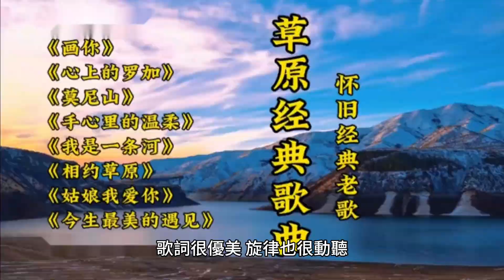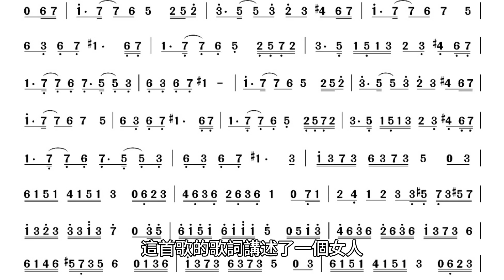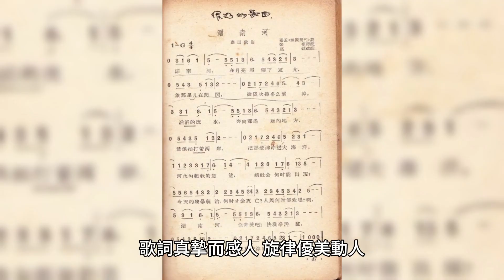《American Life》是美國歌手麥當娜的第九張錄音室專輯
專輯中我最喜歡的歌曲是“Nothing Fails”，因為它是一首如此強大且情感豐富的歌曲。歌詞很優美，旋律也很動聽。這是一首你可以一遍又一遍地聽並且永遠不會厭倦的歌曲。這是我一直以來最喜歡的麥當娜歌曲之一。專輯中我最喜歡的音樂錄影帶以及為什麼是「Die Another Day」。這首歌作為詹姆斯龐德同名電影的宣傳單曲發行。這首歌的音樂錄影帶由喬納斯·阿克倫德 (Jonas Åkerlund) 執導，他也執導了麥當娜歌曲《Ray of Light》的音樂錄影帶。《擇日而亡》的音樂錄影帶靈感來自詹姆士龐德的同名電影。影片以麥當娜臉部的特寫鏡頭開始，鏡頭逐漸縮小，露出她穿著黑色皮衣的樣子。專輯的主題是美國夢和物質主義。該專輯是一張以美國夢和物質主義為主題的概念專輯。這些主題否定了麥當娜在 20 世紀 80 年代的聲譽，而麥當娜憑藉 1984 年 Billboard Hot 100 排名第二的熱門單曲《Material Girl》等歌曲贏得了聲譽。《American Life》是一張受原聲影響的民謠電子音樂和歐洲電子音樂專輯。《美國生活》上映後獲得了褒貶不一的評價。評論家認為這張專輯令人困惑並且「關於麥當娜」。在我看來，專輯中最具爭議的歌曲是《Die Another Day》。這首歌作為詹姆斯龐德同名電影的宣傳單曲發行。這首歌的歌詞講述了一個女人被情人背叛並準備復仇的故事。這首歌的音樂錄影帶因其暴力和色情內容而在多個國家被禁。影片將麥當娜描繪成一個用毒吻殺死情人的蛇蠍美人。該影片因美化針對男性的暴力而受到批評。在我看來，專輯中最被低估的歌曲是「Nothing Fails」。這首歌作為專輯中的第三首單曲發行，但未能進入 Billboard Hot 100 排行榜。這首歌是一首優美的民謠，展現了麥當娜的聲樂實力。歌詞真摯而感人，旋律優美動人。這首歌證明了麥當娜作為歌手和詞曲作者的才華，但遺憾的是它沒有得到應有的認可。